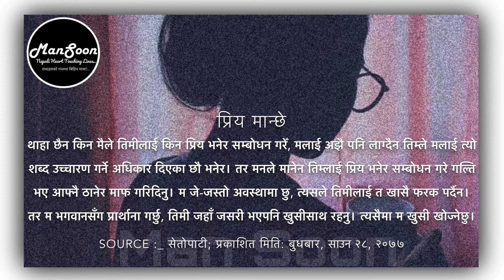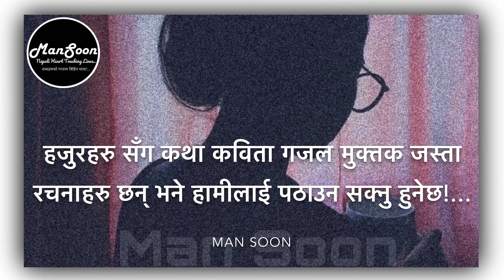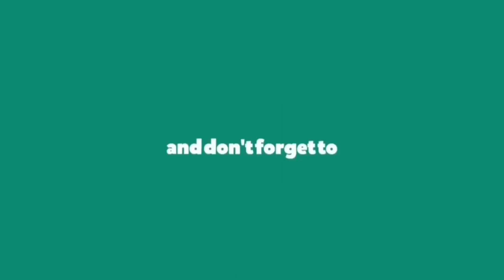नलेखिएको प्रेम कहानी mansoon_storytelling words by sumankumar khatiwoda quotesnepal